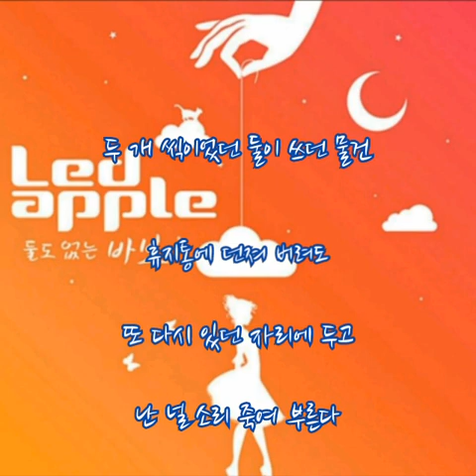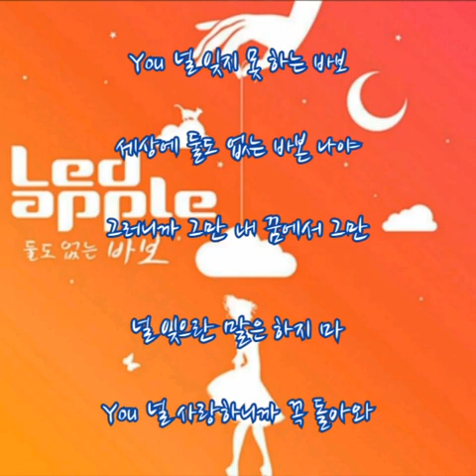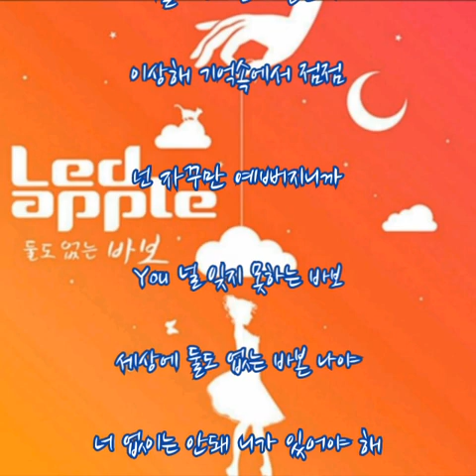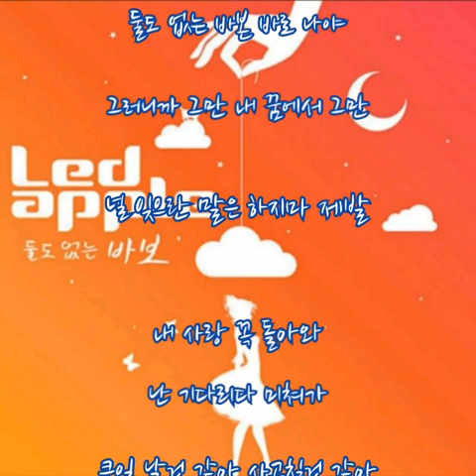레드애플(Led apple) ➿ 둘도 없는 바보 (가사)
레드애플 ➿ 둘도 없는 바보

눈이 안 떠진다 피곤한가 보다
밤새 추억을 헤매다
울다깨는 아침은 생각보다 더 아파
두 개 씩이었던 둘이 쓰던 물건
휴지통에 던져 버려도
또 다시 있던 자리에 두고
난 널 소리 죽여 부른다
You 널 잊지 못 하는 바보
세상에 둘도 없는 바본 나야
그러니까 그만 내 꿈에서
그만 널 잊으란 말은 하지 마
You 널 사랑하니까 꼭 돌아와
난 기다리다 미쳐가
큰 일 날 것 같아 사고칠 것 같아
난 위험해져가
숨을 쉴 때마다 니가 보고 싶다
미울때도 된거 같은데
이상해 기억속에서 점점
넌 자꾸만 예뻐지니까
You 널 잊지 못하는 바보
너 없이는 안돼 니가 있어야 해
난 매일 죽어 가
이 하늘이 새까맣게 변하는
그 날까지
그래 너 뿐이야 내겐 너 뿐이야
둘도 없는 바본 바로 나야
그러니까 그만 내 꿈에서 그만
널 잊으란 말은 하지마 제발
내 사랑 꼭 돌아와
큰일 날것 같아 사고칠것 같아
난 위험해져 가